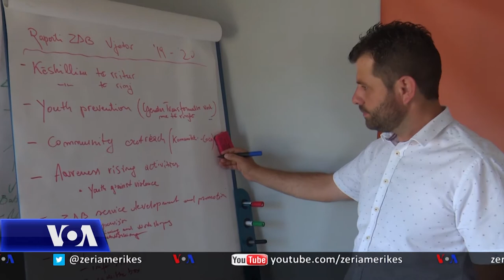Pandemia dhe ndërgjegjësimi i qytetarëve mbi rrezikun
Në Shqipëri po shtohet me shpejtësi numri i personave të prekur me COVID-19, si dhe i atyre që kanë humbur jetën në betejën me virusin. Pavarësisht paralajmërimeve të institucioneve të kujdesit shëndetësor mbi rrezikun e lartë të përhapjes së virusit, pjesa më e madhe e qytetarëve nuk po respektojnë masat mbrojtëse.